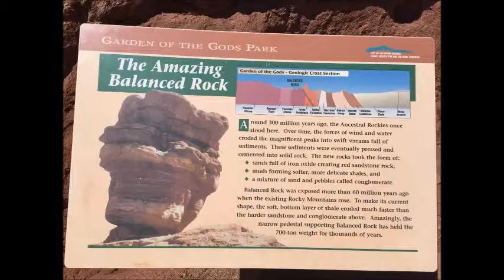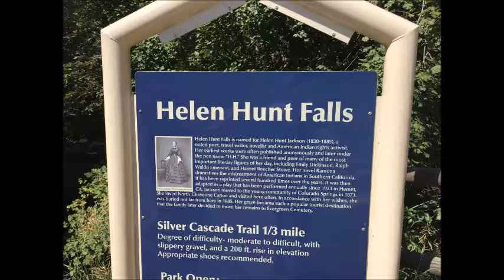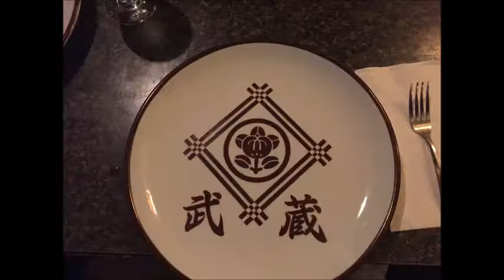What's On My Phone? Episode 6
Here are the pictures and videos from my vacation from the city I grew up in ... Colorado Springs, Colorado. There are some shots of Denver, but I'm a Springs boy through and through! Enjoy!